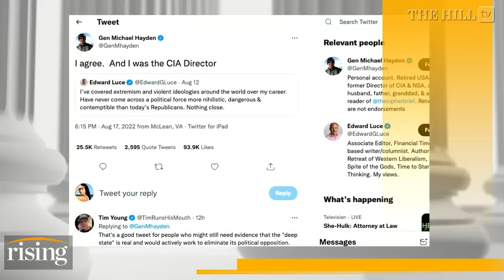Former CIA Director SMEARS Republicans As ‘Violent’ Extremists, Gabbard Claps Back At Deep State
Briahna Joy Gray and Robby Soave react after former CIA Director Michael Hayden identified today's GOP as the most "nihilistic, dangerous & contemptible" political force on Earth.

Democratic presidential candidate U.S. Rep. Tulsi Gabbard, D-Hawaii, speaks during a campaign stop at Breitbach's Mid-Week Market in Dubuque on Wednesday, Oct. 9, 2019.(Eileen Meslar/Telegraph Herald via AP)